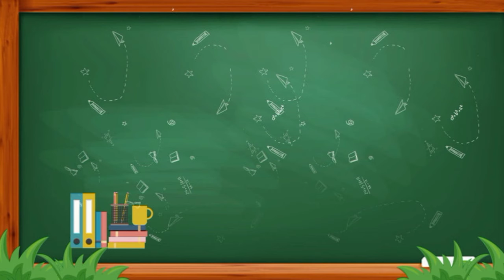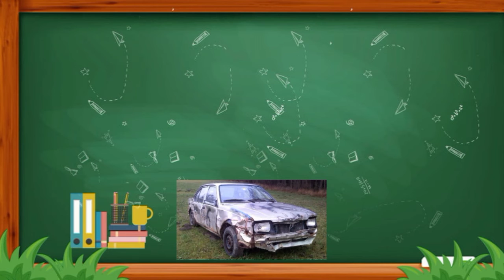new and old